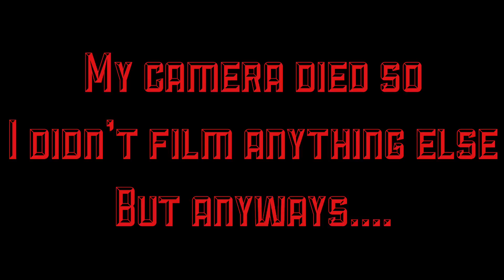WORST IDEA EVER! (Snowboard tow rope)